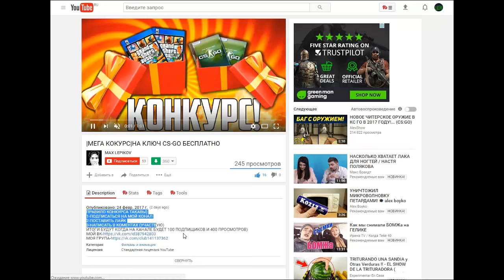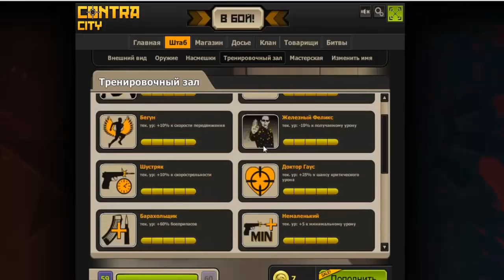МЕГА Ссылка на контра сити! МЕГА фулл!